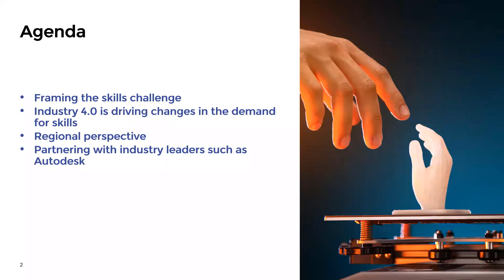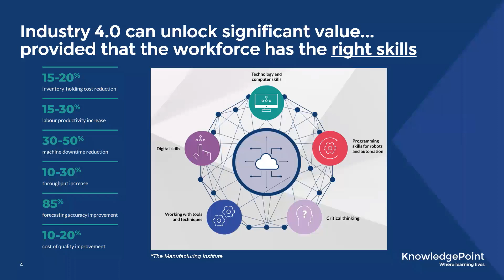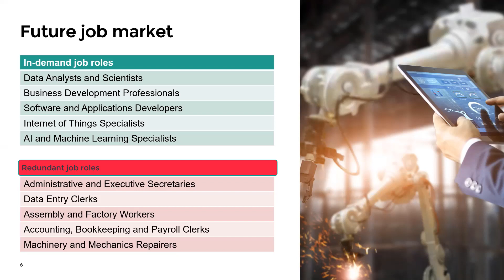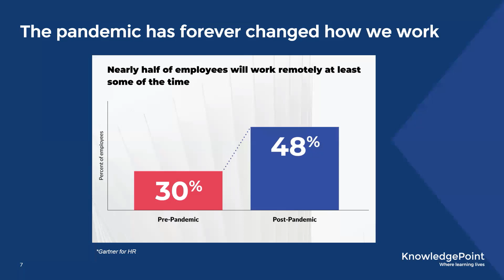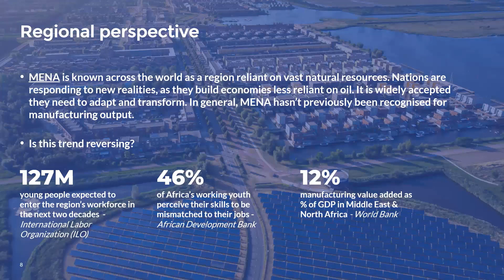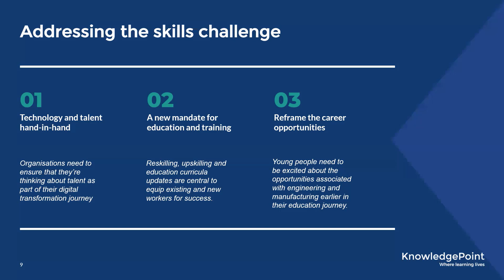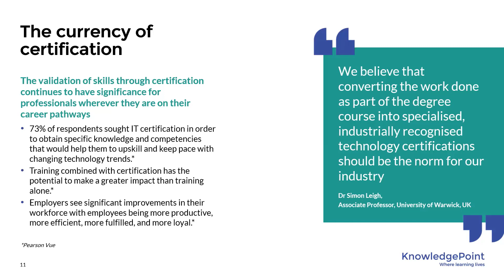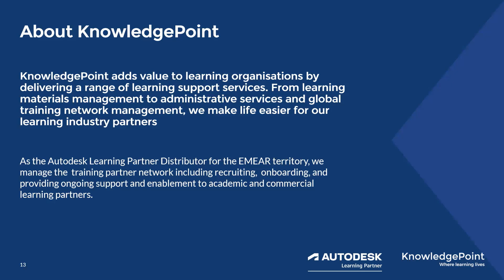Manufacturing Industry Insight Report Webinar